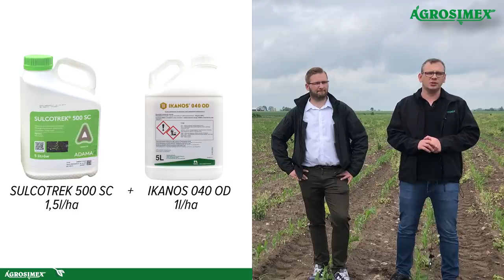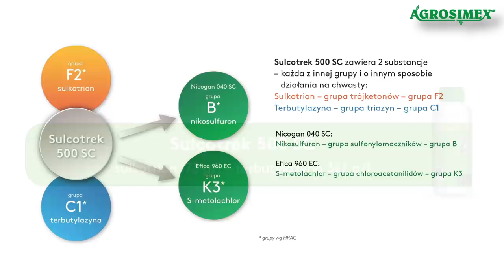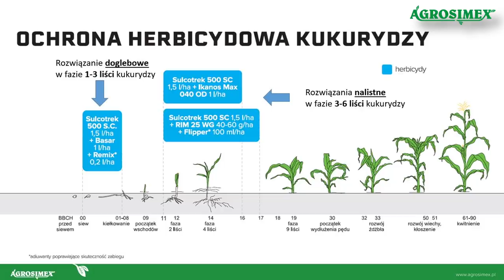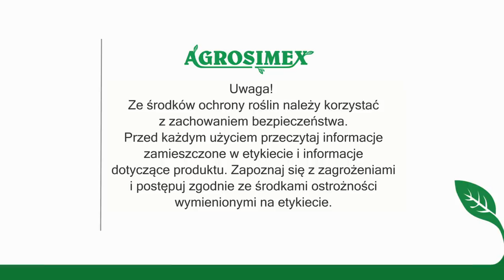Ochrona herbicydowa kukurydzy - komunikat rolny Agrosimex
Zapraszamy do obejrzenia komunikatu dotyczącego uprawy kukurydzy z dnia 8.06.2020r. Zobacz jak skutecznie zwalczyć chwasty jedno- i dwuliścienne. Doradca Dariusz Przybylski poleca sprawdzone mieszaniny preparatów.

Czego się dowiesz z filmu:
00:26 - kukurydza odmiana - RGT IRENOXX FAO 230-240
01:16 - faza rozwoju kukurydzy
02:19 - chwasty występujące w uprawach kukurydzy
02:45 - mieszanina preparatów: Sulcotrek 500 SC + Ikanos 040 OD
03:20 - Sulcotrek 500 SC - charakterystyka produktu
04:59 - efekt zastosowania mieszaniny:
              Sulcotrek 500 SC +Basar + adiuwant Remix
05:34 - termin stosowanie preparatu Sulcotrek 500 SC